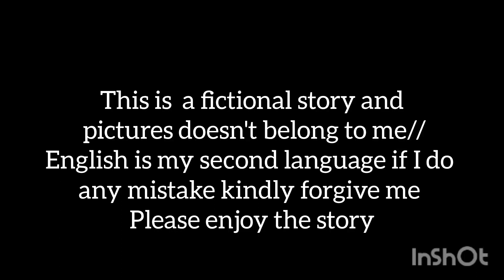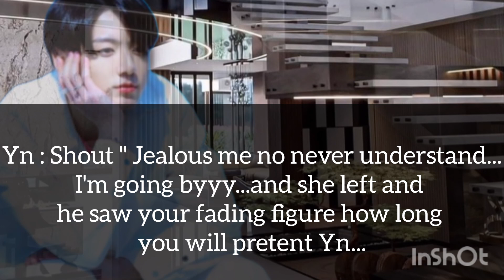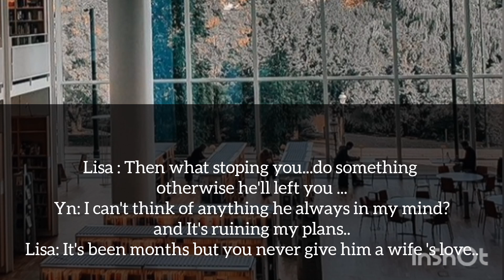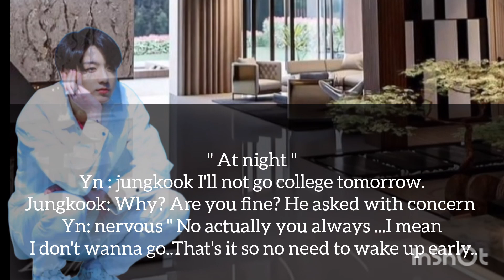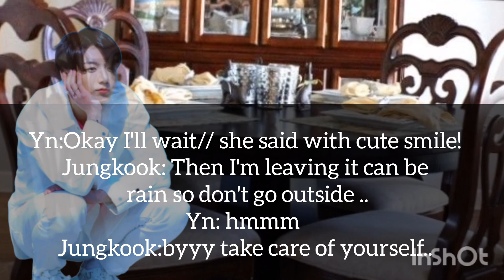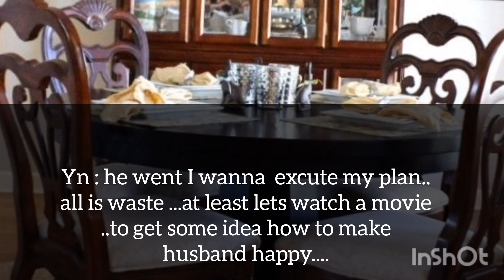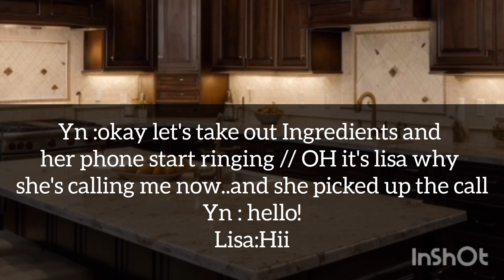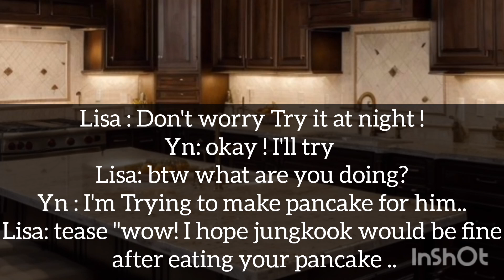jungkook ff // when you were pushed in arrange marriage// part 5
jungkook ff  // when you were pushed in arrange marriage//
jungkook ff
jungkook oneshot
bts ff
jungkook ff oneshot
guk fictions
bts ff oneshot
jungkook ff cold husband
jungkook
jungkook cold husband ff
jungkook mafia ff
jk mafia ff
taehyung ff
bts
btsff
kimtaehyungoneshot
fanfiction
taehyung
bts edit#bts
taekook ff love story
bts taekook ff
taekook ff top kook complete series
taekook ff insane in your love
taekook ff new episode
vkook ff
taekook ff oneshot
taekook romance ff
taekook ff top jk
taekookff
forcedmarriage
taehyungceo
ceo
taehyung oneshot ff
jungkook funny videos
bts funny video in hindi dubbed
fanfiction
fanfics
jungkook fanfiction
when he ignores you after an argument taehyung ff
when he ignores you after an argument but
kiss
mafia
taehyungmafiaff
taehyungoneshotff
fanfic
jungkookff
jungkookedit
jungkookbts
taehyungedit
kthffoneshot
kissing
vff
taehyungff
teahyung
kimtaehyungff
kimtaehyung
btsmafiaff
btsmafia
btsv
ff
jungkook fanfiction
voiceover
areenathvfiction
viral ff
desire fanfiction
guk ff
mrs jeon ff
mirror ff
parallel universe ff
arrange marriage husband caught his cold wife crying in the shower ff
when your husband sees you crying in the shower after her ex blackmailed her ff
when your husband sees you crying in the shower ff
desire fiction
desire fics
bts ot7 ff
bts fanfiction
jungkook oneshot ff
arrange marriage husband ff
hoseok ff
namjoon ff
jin ff
suga ff
yoongi ff
jimin ff
bts child ff
bts pregnancy ff
taehyung cold husband ff
taehyung fanfic
taehyung fan fiction
jungkook imagine
bts marriage ff
bts oneshot
bts cold husband ff
bts fanfic
bts fan fiction
arranged marriage to your ex boyfriend bts ff
arranged marriage to your ex boyfriend jk oneshot
when your possessive ex-boyfriend wants you back
arranged marriage to your ex boyfriend jungkook ff
your ex mafia boyfriend wants revenge on you ff
when your ex mafia boyfriend came back for revenge but you are paralysed ff
when your mafia husband pointed gun at you but you pulled the trigger ff
when you become silent thinking he will abandon you ff
# ff
when you ignore your cold husband
when you ignore your cold husband after he yells at you
when you ignore your cold husband jungkook ff
ignoring your cold husband after he told you to stop talking ff
when you become mute after your cold husband told you to stop talking too much ff
jungkook did it ff
tae's twinkle
tae's love
jk dangerous hatred ff
jungkook ruthless hate ff
jungkook did it ff jungkook jungkook mafia series
jungkook arrange marriage ff
jungkook ex ff
jungkook mafia series
jungkook mini series
jungkook ffs
jk oneshot
jungkook forced marriage ff
jungkook fanfictions
jungkook new ffs
bts srivalli
jk mafia series
jk series
jungkook psycho series
you became blind & lost your memory after an accident so your dad separate you from your husband
when he cheated on you on your wedding night
𝐉𝐮𝐧𝐠𝐤𝐨𝐨𝐤 𝐨𝐧𝐞𝐬𝐡𝐨𝐭| 𝐖𝐡𝐞𝐧 𝐲𝐨𝐮𝐫 𝐑𝐮𝐝𝐞 𝐡𝐮𝐬𝐛𝐚𝐧𝐝 𝐬𝐚𝐢𝐝 𝐡𝐞 𝐝𝐨𝐞𝐬𝐧'𝐭 𝐥𝐢𝐤𝐞𝐬 𝐲𝐨𝐮 𝐛𝐮𝐭 𝐥𝐚𝐭𝐞𝐫 𝐜𝐫𝐲 𝐡𝐮𝐠𝐠𝐢𝐧𝐠 𝐮 𝐥𝐢𝐤𝐞 𝐛𝐚𝐛𝐲
when your enemy got to know that you are poor and spread it whole campus | taehyung ff
when you got into a fight with the mean girl of your college and your professor supported her -